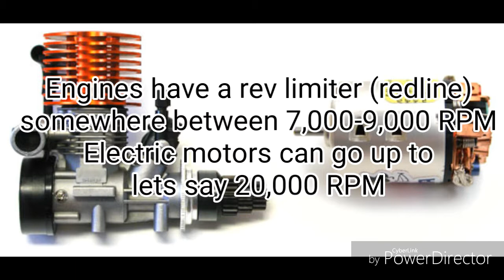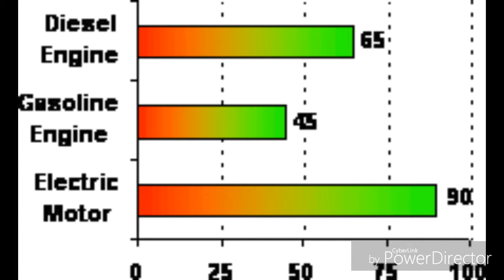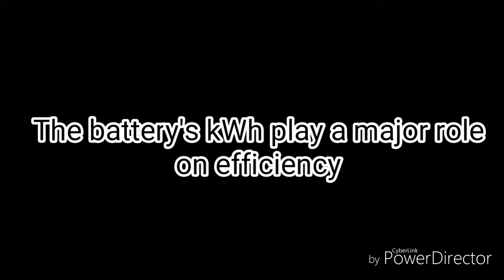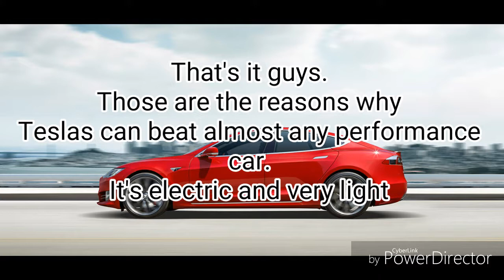Here's why Teslas can Beat Performance Cars With Weight and Electric Power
Let the video explain itself

1.  Foul language
2.  Spam
3.  Bullying to other individuals
4.  Racism and sexism. (No sex jokes)